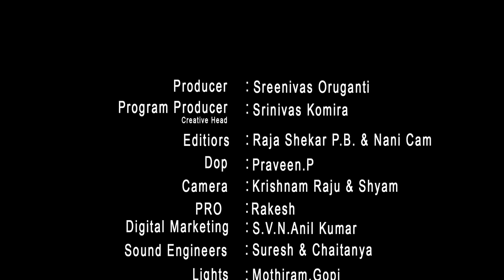Addepalli Sridhar Interview Promo || Janasena Spokes Person || Telakapalli Talkshow || S Cube TV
Addepalli sridhar is official spokes person of pawan kalyan's janasena party. he joined in pawan kalyan’s janasena party. Watch AddepalliSridhar exclusive interview.

Janasena Party was formally announced by Mr.Pawan Kalyan on 14 March at Hyderabad. Janasena means People’s Army in Telugu.

The party has been approved by Indian Election Commission on 11 December 2014 and will contest elections in the states of Andhra Pradesh and Telangana for the upcoming 2019 elections.

For 2014 elections Janasena Party lead by Mr.Pawan Kalyan campaigned for the United front of Telugu Desam Party & BJP and succeeded in his campaigning by drawing huge attention from the crowds all over the state.

Mr.Pawan Kalyan’s efforts eventually led to the victories of the respective parties in Andhra Pradesh state and thus for the establishment of Government in Andhra Pradesh.